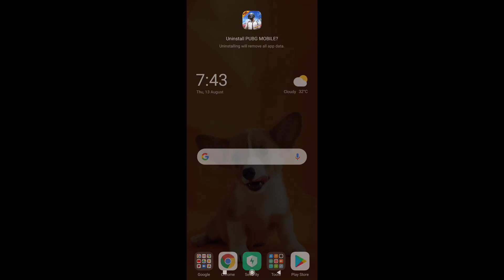I uninstalled PUBG MOBILE!!!!!🤬🤬